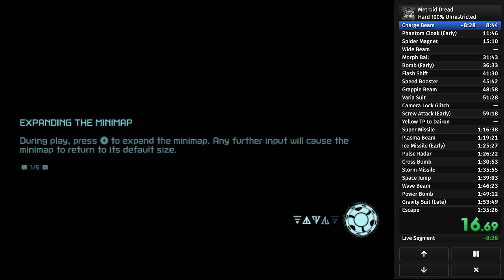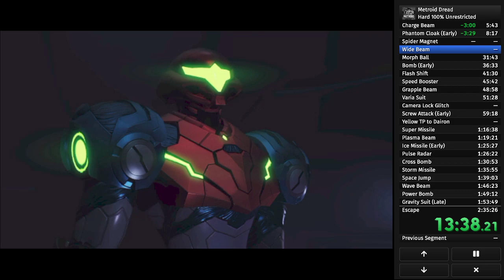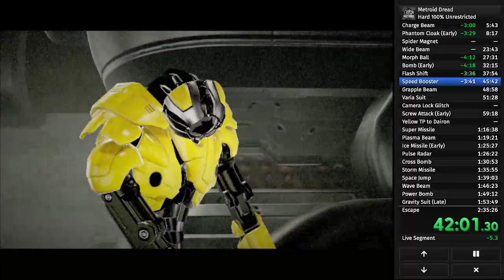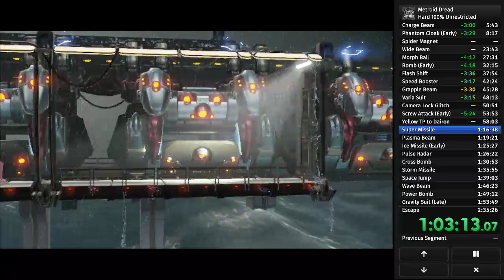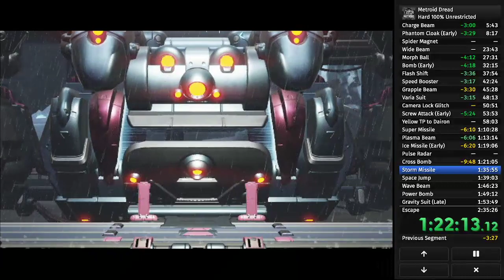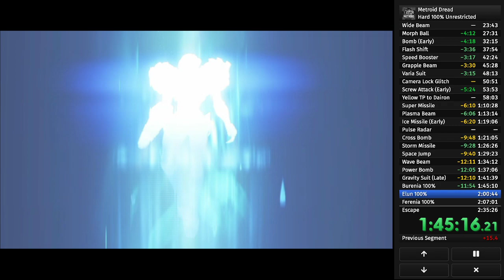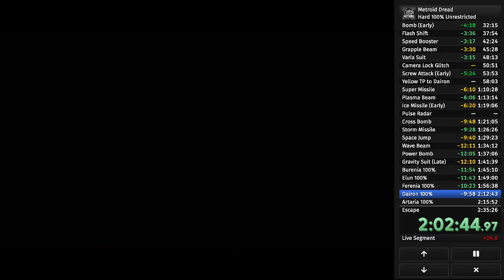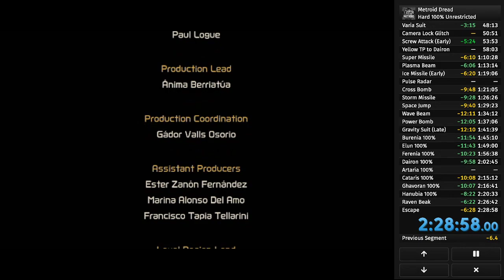Metroid Dread 100% Hard Unrestricted